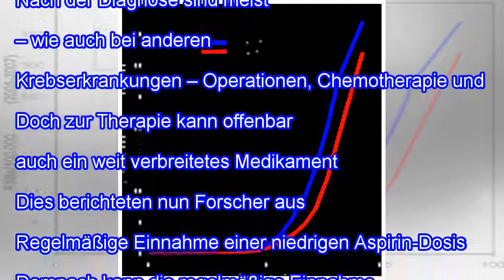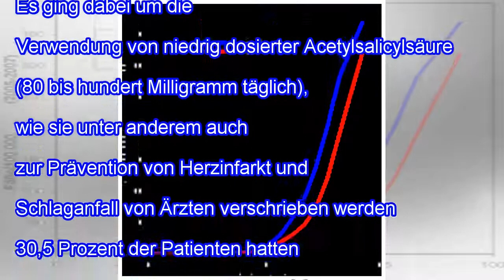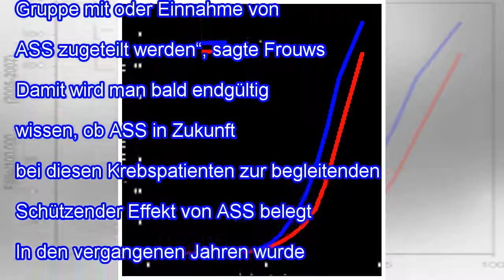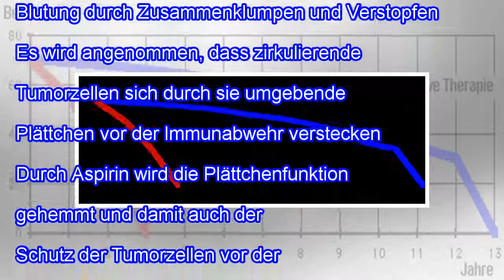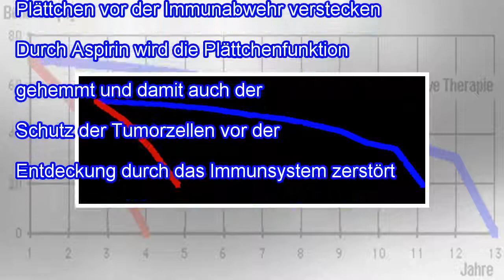Krebs-Forscher: Längere Aspirin-Einnahme verdoppelte Überlebensrate bei Darmkrebs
Darmkrebs: Aspirin verdoppelt Überlebensrate Durch die regelmäßige Einnahme einer niedrigen Dosis Aspirin kann die durchschnittliche Überlebensrate bei Darmkrebs deutlich gesteigert werden. Dies ergab eine Studie niederländischer Forscher, die nun auf dem Europäischen Krebskongress vorgestellt wurde. Der Wirkstoff könnte künftig zur begleitenden Therapie gehören. Früherkennung von Darmkrebs kann L...